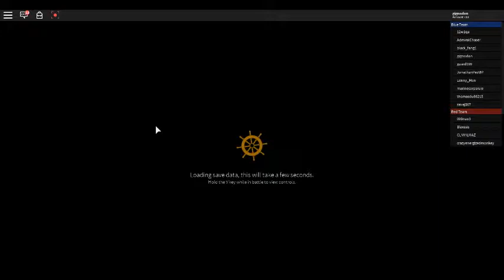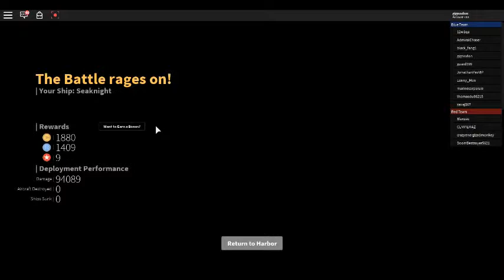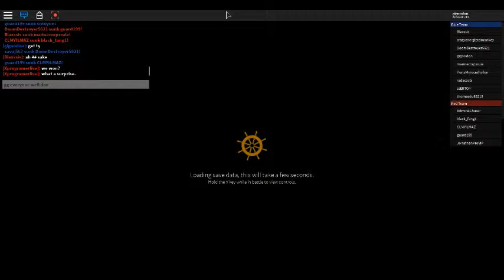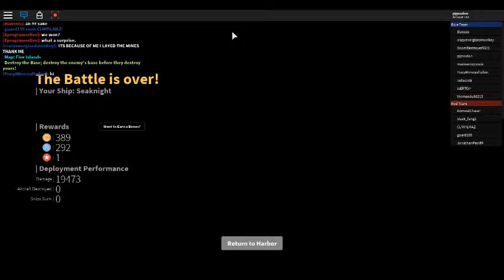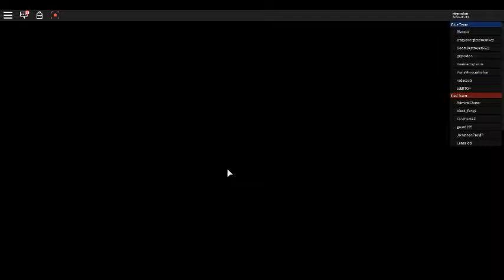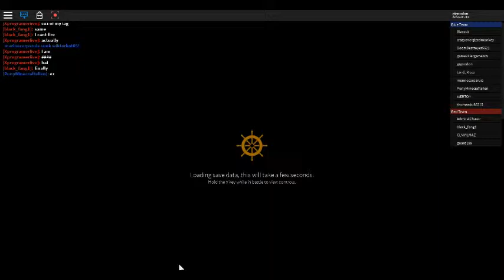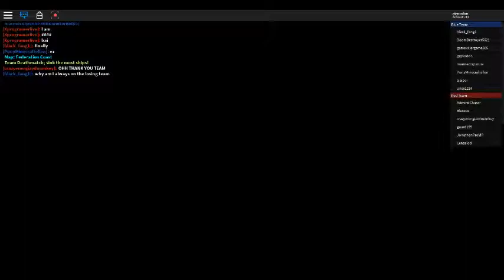I am the best Warships beta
awsome game